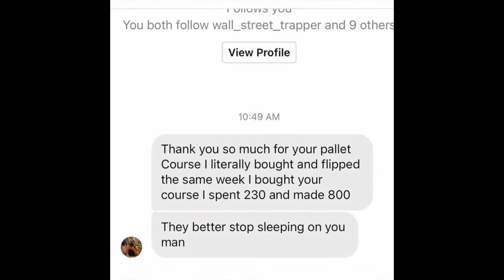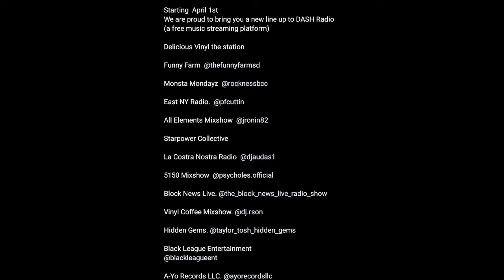Monsta Mondayz Podcast Ep 17 Clip - Snoop Dogg and Kevin Hart's Hilarious Olympic Commentary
Pallet flipping
10 Sources of Income Masterclass

Music selection: Rockness Monsta
Show video editor: Monsta Nation Jade
Audio editor: DJ Rek

Food
Kevin Hart and Snoop Dogg Olympic Commentary

Recorded 8/1/21
Aired 8/23/21